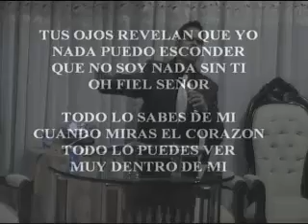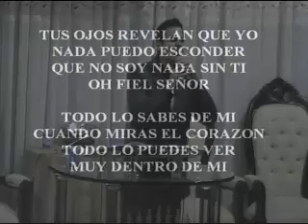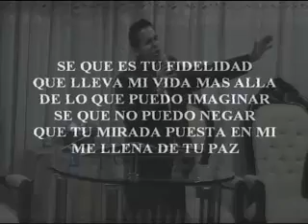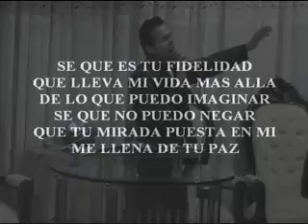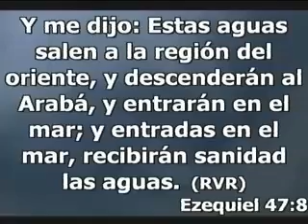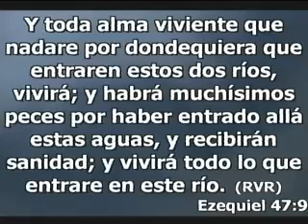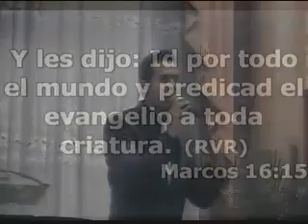Predicacion en Vivo - Hno Steve Olivares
Predicacion en Vivo - Hno Steve Olivares - Captured Live on Ustream